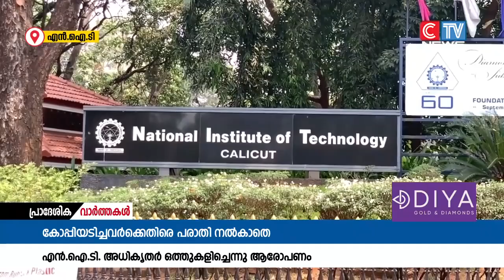ഹൈടെക് രീതിയിൽ കോപ്പിയടി നടന്നിട്ടും അധികൃതർ പോലീസിന് പരാതി കൈമാറാത്തത് വിവാദത്തിൽ.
കാലിക്കറ്റ് എൻ.ഐ.ടി. യിലെ അനധ്യാപക തസ്തികയിലേക്ക് നടത്തിയ പരീക്ഷയ്ക്കിടെ ഹൈടെക് രീതിയിൽ  കോപ്പിയടി നടന്നിട്ടും  അധികൃതർ പോലീസിന് പരാതി കൈമാറാത്തത് വിവാദത്തിൽ.